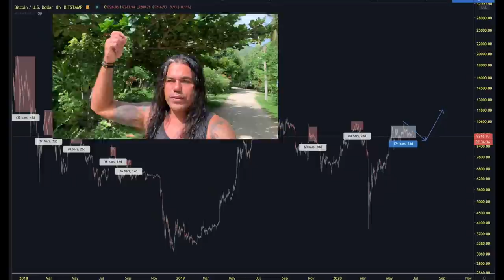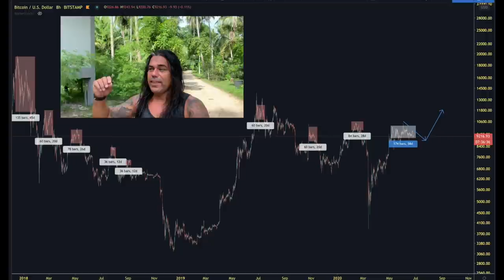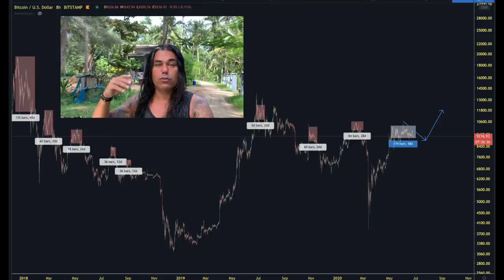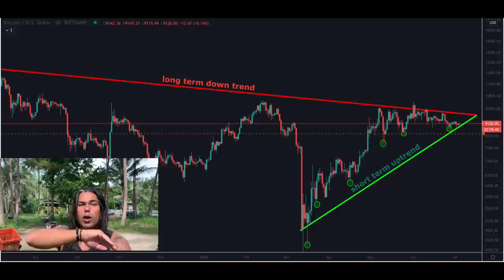YEAHHH‼️ I Didi Taihuttu JUST bought BITCOIN, this is WHY‼️I could use help with this thing... ⁉️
In todays video we take a look at the Bitcoin price and why I just added 0.5 BTC to my portfolio. Doing this by using 2 charts and showing you the difference between short term and long term views. I also really need your help with. ring this decision so please HELP !!

TOP EXCHANGES

TimeStamps
0:00 Intro
2:45 Bitcoin price
5:20 Highs and Crashes but now is different
7:20 Zoom out and see difference between short and long term
9:00 I need your help!